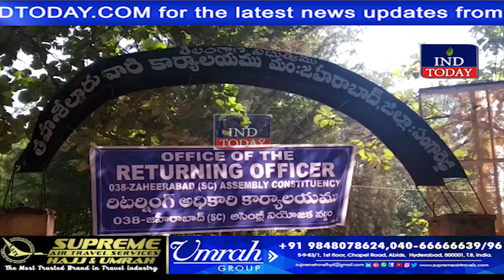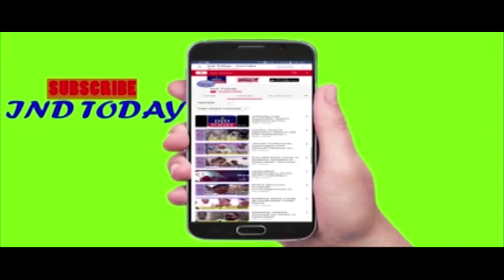Telangana elections: Congress Zaheerabad Candidate Dr. J. Geeta Reddy Files Nomination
4tv khabernama today live, Hyderabad Videos, sharpindiansnewspape,  india news hindi, india news urdu, india news channel,  india news today, latest news aaj tak, Google News,